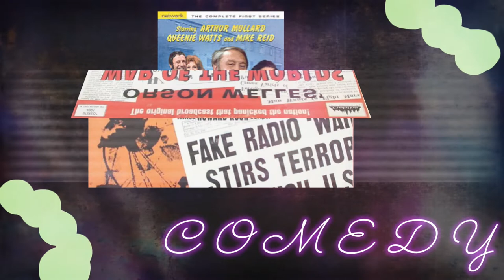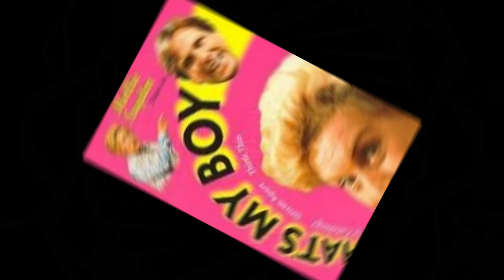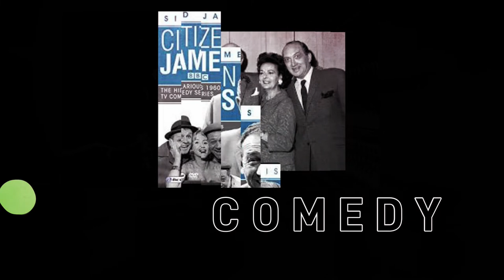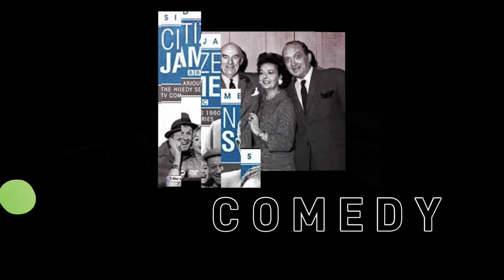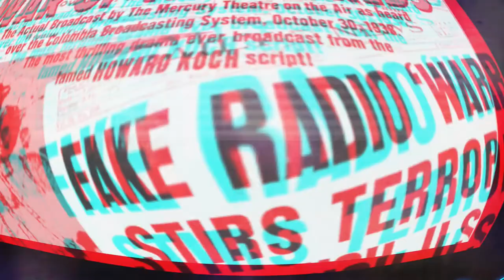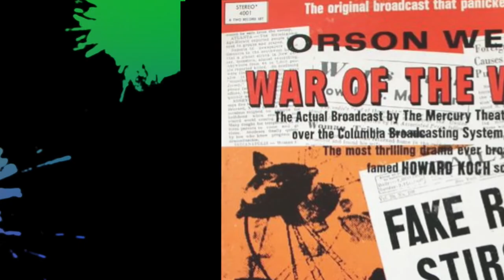UK CLASSIC COMEDY RADIO ENGLAND UK 2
IT IS VERY MUCH APPRECIATED. SNOW AT EXETER RACECOURSE